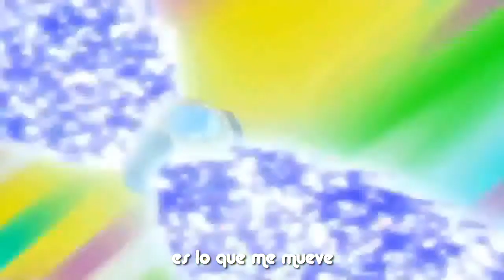MMPPP: Opening Pure - Sub español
Opening 3 sustitulado al español

Wattpad: @Hanon_Mermaid13

Google+: +Hanon Mermaid13